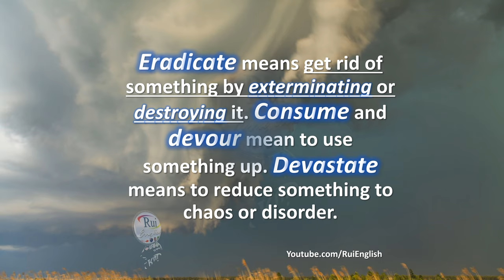V01 02 Identifying Synonyms ERADICATE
🔘RuiEnglish Lec: V01 02 Identifying Synonyms ERADICATE